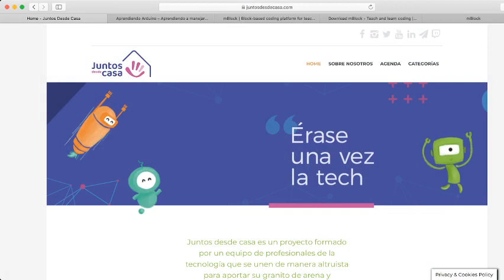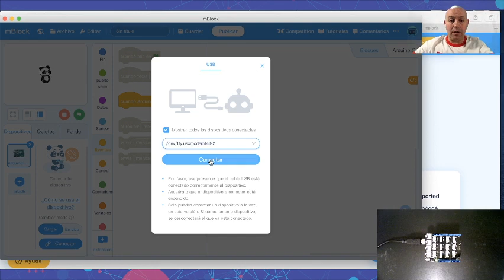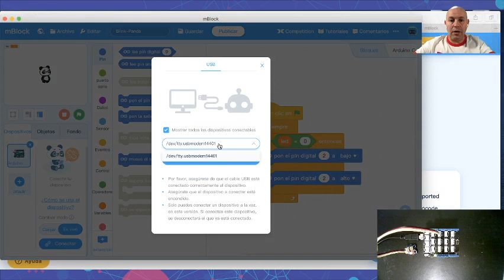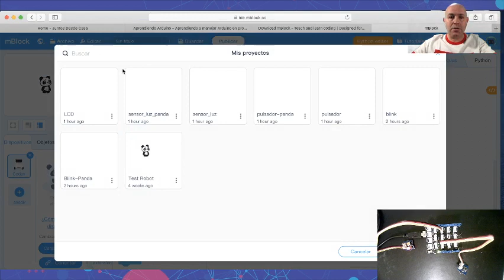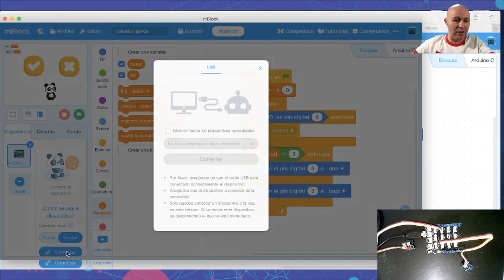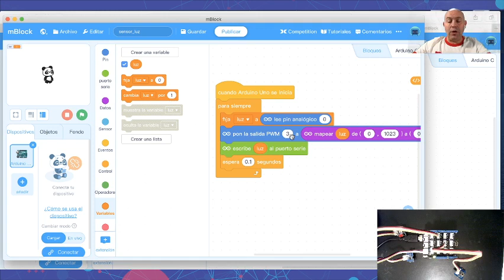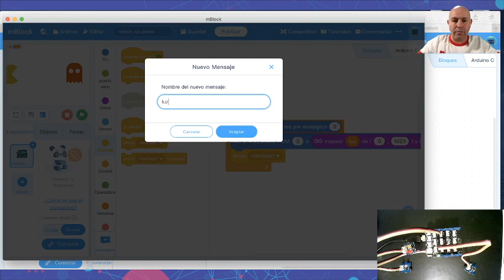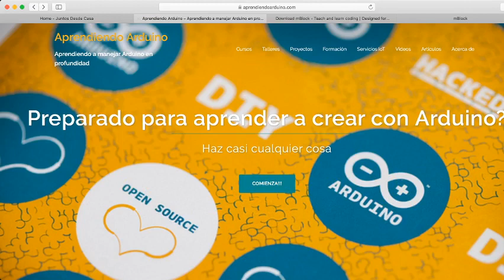Programar Arduino con mBlock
Introducción a la programación de Arduino con mBlock.

Material necesario:
- un ordenador o portátil
- un Arduino UNO con su cable USB para programarlo
- una protoboard
- un LED y una resistencia de 220ohms
- un pulsador y una resistencia de 10k ohms
- un sensor de luz o LDR y una resistencia de 10k ohms